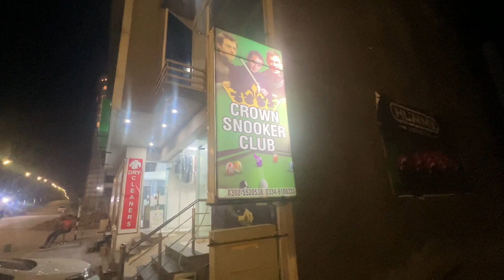Vlog no 18, snooker 🎱 ka open challenge Haris bhai ko, end bohat mazy ka tha 😎🤯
Haris bhai ky sath snooker kheli, end pe bohat maza aya,